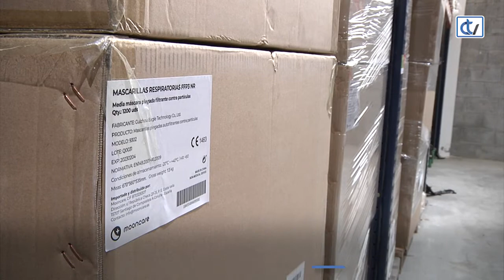Mooncare fabrica y distribuye material sanitario desde Santiago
Visitamos la sede de Mooncare, una empresa compostelana que ofrece productos sanitarios entre los que se incluyen mascarillas quirúrgicas, FFP2, test de antígenos y otros productos de necesidad en este último año.